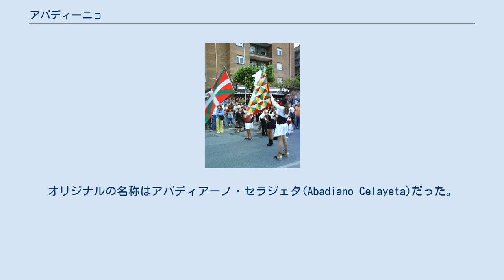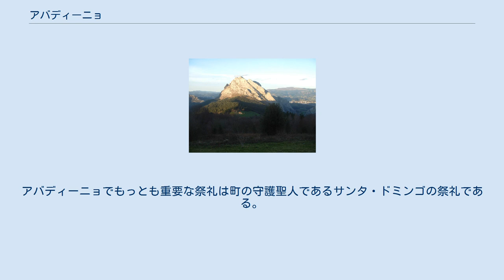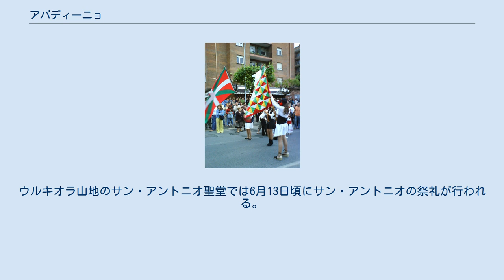アバディーニョ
アバディーニョ（バスク語: Abadiño）またはアバディアーノ（スペイン語: Abadiano）は、スペイン・バスク州ビスカヤ県のムニシピオ（基礎自治体）。
公式名はバスク語名のAbadiño。
 アバディーニョから見たウルキオラ自然公園 ビスカヤ県の県都ビルバオからの距離は35km。
面積は36.06km2であり、2014年の人口は7,504人。
オリジナルの名称はアバディアーノ・セラジェタ(Abadiano Celayeta)だった。
 アバディーニョはN-636号線沿いに位置しており、ビスカヤ県東部の中心都市であるドゥランゴから数キロ南東にある。
アバディーニョも含めてドゥランゴを中心とする自治体はイバイサバル川とウルキオラ川によって形成された幅の広い谷にあり、谷底では畜産業が行われている。
自治体の南側にはアンボト山(1327m)などがあるウルキオラ山地がある。
山麓の低標高部はオーク、ブナ、マツなどの自然林に覆われ、高標高部は峡谷・崖・洞窟などを有する石灰岩のピークとなっている。
ウルキオラ山地はバスク神話の舞台であり、ウルキオラ自然公園に含まれている。
 祭礼でのイクリニャ（左）とアバディーニョ旗（右） アバディーニョの町には何棟もの歴史的建造物がある。
9世紀から16世紀にかけて建設されたムンチャラッツの塔はルネサンス建築の好例である。
ウルキオラ自然公園内にはサン・アントニオ聖堂という教会がある。
 アストラ荘園領主邸宅はドゥランゴ地域の政治・行政の中心地のひとつだった。
1576年にメリンダ（カスティーリャ王国時代の「郡」に相当する行政単位）がアストラ邸を買い上げ、裁判所、カスティーリャ王国から派遣された代理人の住居、監獄、公文書保管所などとして使用した。
ゲデリアガ複合施設は町を見下ろす丘の上にあり、サン・サルバドールの礼拝堂が含まれている。
この礼拝堂は中世の「誓いのチャペル」であり、ドゥランゴ谷のメリンダ当局の議会が開催された。
12席の石造の座席が半円形に配置されており、その近くには1633年まで遡るルネサンス様式とゴシック様式の砂岩の十字架がある。
 アバディーニョの町の近くにはハイキングコース、マウンテンバイクコース、乗馬体験施設がある。
アバディーニョでもっとも重要な祭礼は町の守護聖人であるサンタ・ドミンゴの祭礼である。
この際例は5月12日に行われ、続く何日間かには音楽や踊りなどの行事が行われる。
サン・ブラスの祭礼は2月3日であり、畜産市も行われる。
ウルキオラ山地のサン・アントニオ聖堂では6月13日頃にサン・アントニオの祭礼が行われる。